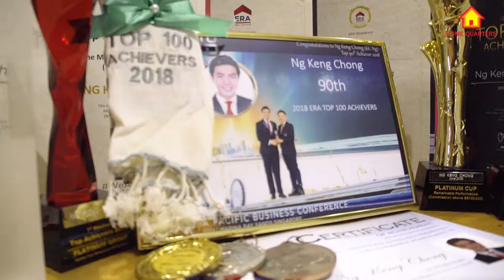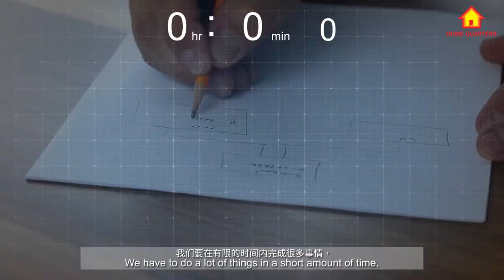Home Quarters's KC introduction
Hi everyone! This video is an introduction of Home Quarters's lead listing specialist, KC, 3 traits he believes a real estate salesperson should have and the small achievements that he has garnered from the years past.